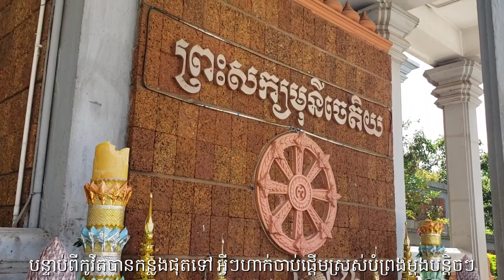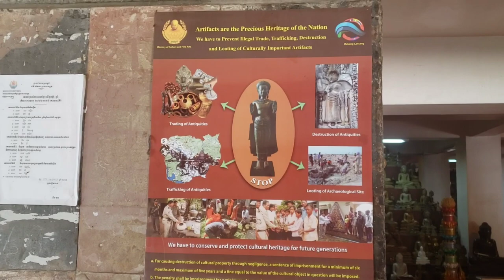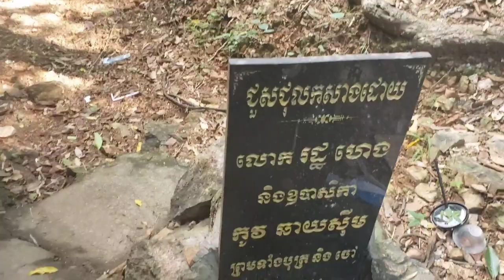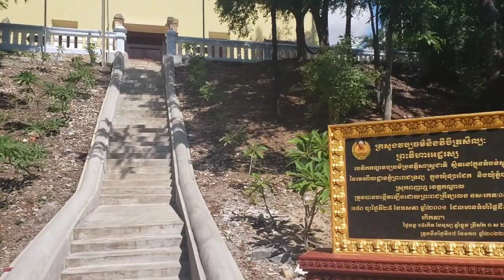ភ្នំអដ្ឋរស្សអតីតក្រុងបុរាណ្យខ្មែរ Historical Udong Site In Cambodia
Oudong (Khmer: ឧដុង្គ; also romanized as Udong or Odong) is an ancient town of the post-Angkorian period (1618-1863 C.E) situated in present-day Phsar Daek Commune, Ponhea Lueu District, Kandal Province, Cambodia.[1] Located at the foothill of the mountain Phnom Oudong, also known as Phnom Preah Reach Troap (Khmer: ភ្នំព្រះរាជ្យទ្រព្យ), about 35 km northwest of the modern capital Phnom Penh via National Road No. 5, Oudong was royal residence and Cambodia's capital for more than 250 years until 1866.